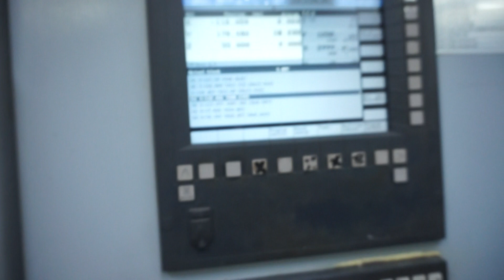XYZ 1010 VMC